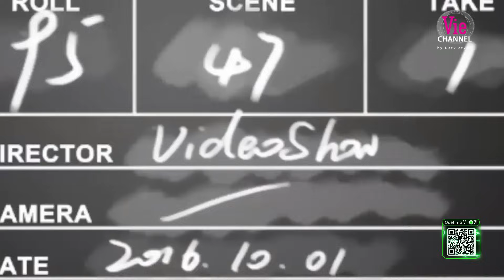BTS: Andree bày tiểu phẩm "Thần Drill Đại Hiệp", B Ray vỡ òa cảm xúc vì Yuno BigBoi | Rap Việt 2023